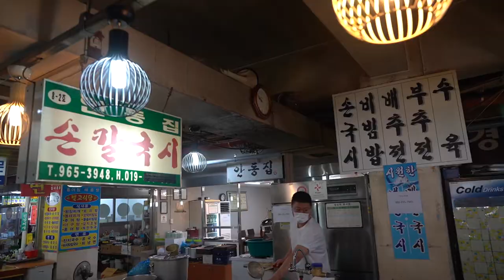"국수 하나로 시장을 제패한 한복 아줌마?" 36년째 줄서서 먹는 안동국시집 / korean noodles (kalguksu) / korean street food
안동집 손칼국시
주소 : 서울특별시 동대문구 제기동 1022
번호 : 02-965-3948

가격
손칼국수 - ₩6,000
배추전 - ₩6,000
부추전 - ₩6,000
수육 -  ₩10,000

2대째 유지해온 칼국수집. 경동시장에 위치한 안동집 손칼국시 입니다.
콩가루와 밀가루로 반죽하여 쫄깃한 식감의 면발, 멸치와 배추로 우려낸 국물.